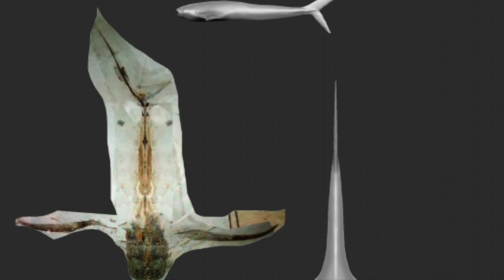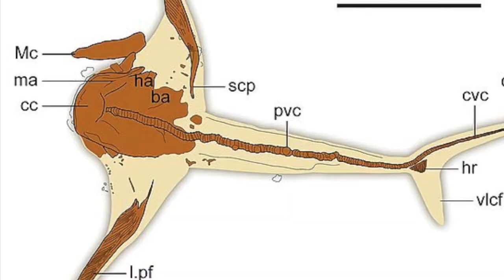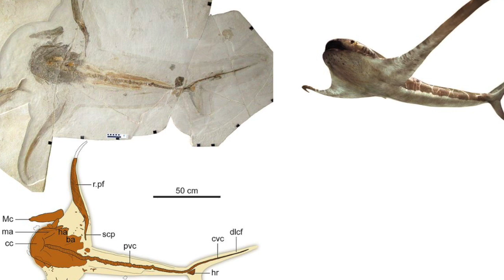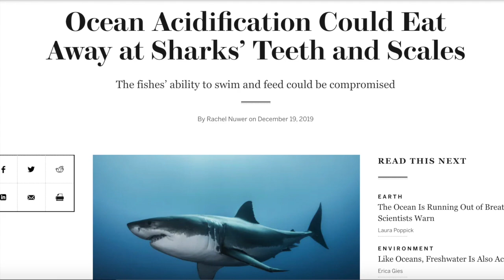Paleo Log: Eagle Sharks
Happy (Late) Shark Week! This time we'll be exploring the diversity of earth's greatest fish with one of the most unique sharks ever to have evolved! The Eagle Shark!